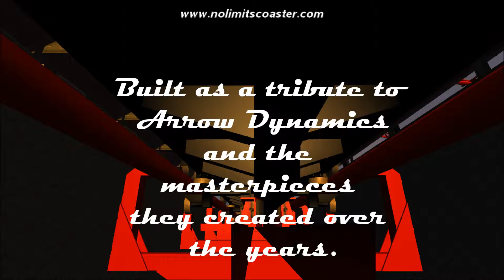Tribute to Arrow Dynamics [No Limits HD]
This is a coaster dedicated as a tribute to our favorite coaster design company. They are the company that inspired me to start designing roller coasters.Sadly they are out of business. Arrow Dynamics was the greatest design company of its time. Always pushing the limits of coaster design. For example they were responsible for the first steel track roller coaster and also the first corkscrew. They have many accomplishments that we won't list here but I hope that this video will inspire others to go and research about them, they were a very cool company. With this coaster we have taken come of their best inversion ideas with some of my styling and came up with this coaster as a Tribute, not to out do any of their coasters, but to honor them. I hope you enjoy this Tribute. Enjoy the Ride!

Track layout and design Copyright of Christensen Coasters/ Ian Christensen